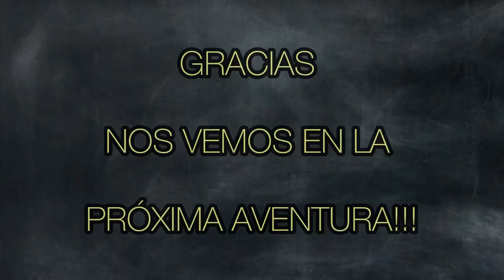Pesca de Striped Bass en Oklahoma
Amigos youtuberos y amantes de la pesca aquí les dejos esta pequeña aventura de pesca de Striped Bass en el estado de Oklahoma, para ser exacto en Denison Dam! Tuvimos una buena pesca en una tarde muy caliente en Texas y Oklahoma !!

Gracia y los vemos en la próxima aventura!!!